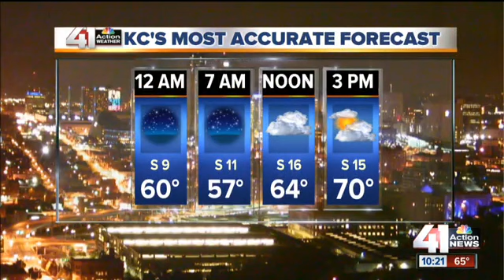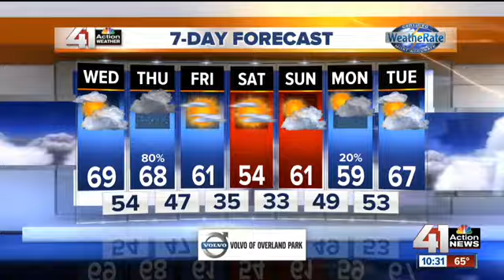EMMY 2016 | Cat. 03 Newscast Evening 1-49 KSHB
On the night of November 3, 2015, 41 Action News featured extensive coverage of the Royals World Series celebration.  An estimated crowd of 800,000 people attended the parade and rally.  We covered every angle of the historic event, including traffic troubles, clean-up and the greatest moments experienced by both fans and players.